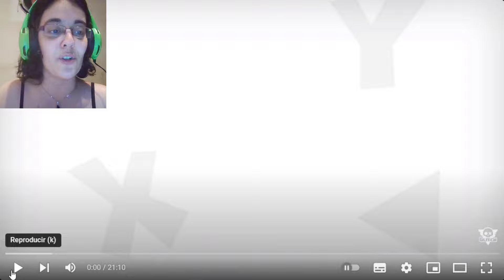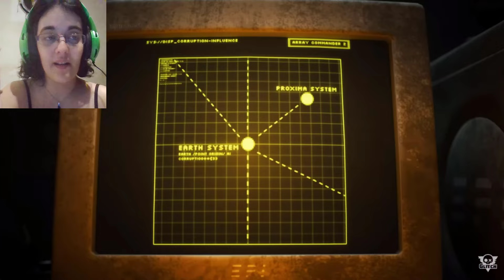EL CLIFFHANGER MÁS GRANDE ||Reaccion a Murder Drones EP6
El cliffhanger es real!!!

Murder Drones nos deja por ahora con este ultimo episodio lleno de revelaciones, momentos tensos y aterradores. Las cosas que pueden venir a continuacion seguro serán intensas... Pero eso lo veremos en Primavera...
Por favor, un adios por ahora a mi querida V...

• Mis Redes •